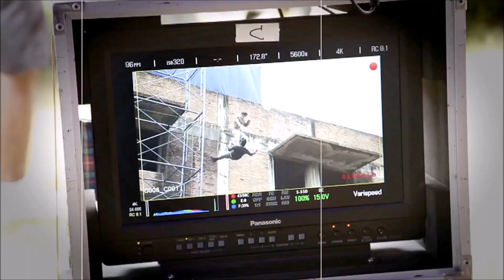นักบู๊ไทยพัฒนาฝีมือรอวันหนังแอ็คชั่นเฟื่องฟูอีกครั้ง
หนังบู๊ไทยซบเซามีประเด็นให้พูดถึงกันยาว วันนี้พี่แป๋วจึงมาเล่าต่อใน “เรื่องนี้ต้องขยายกับพัทรวี”